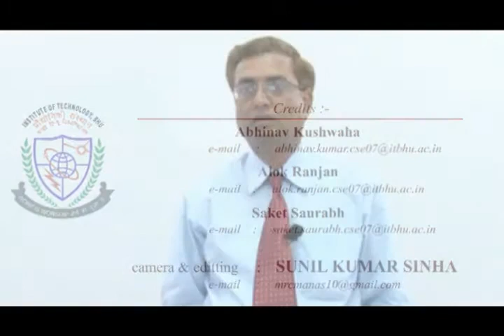Forge ability, hammers and presses for forging TMF lecture 7 tmf 07 47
Course : e-Content and video in the area of  manufacturing technology for UG and PG students and Industry area